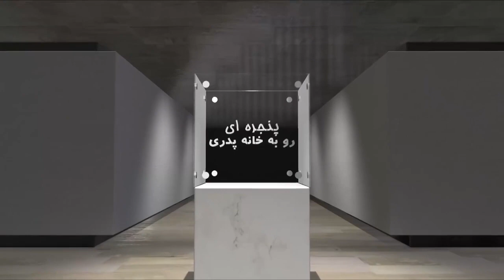اعدام بی وقفه جوانان وطن